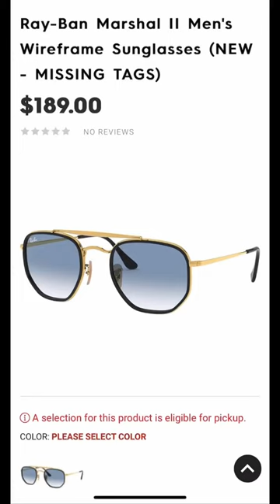Motorhelmets Store Pick-up - Ray-Ban Men’s & Adult Wireframe Sunglasses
M-F 10am - 7pm PST | Sat 11am - 6pm PST

Motorcycle Shop Orange County CA
Moto Gear / Tires / Helmets / Repair Shop